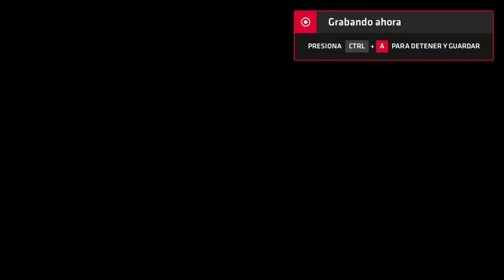Neptune777 Forza MAX Next Layer 2020 09 01 8